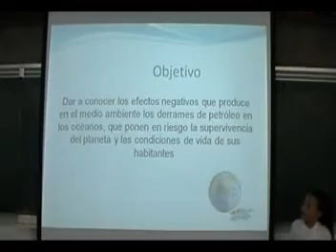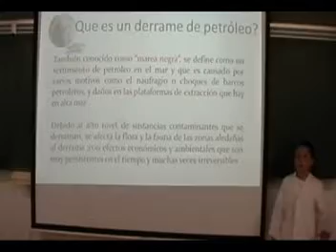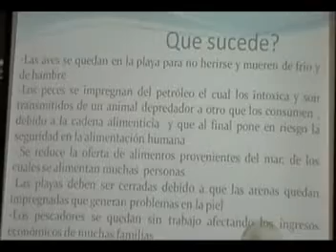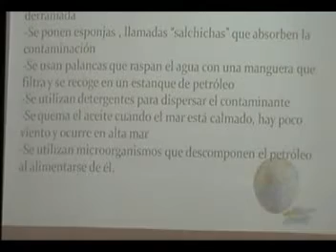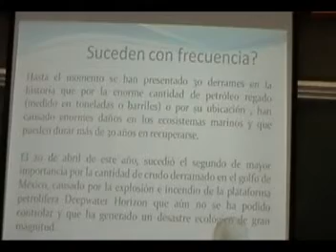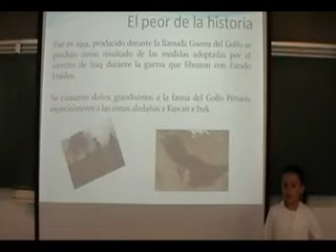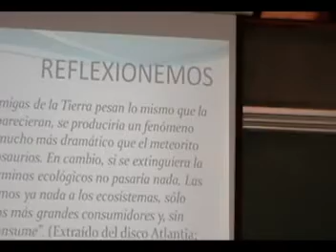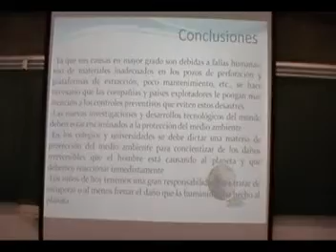Mancha de petróleo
Presentado para la feria virtual de la ciencia y la información versión 2.0
Año 2010.
Colegio Alemán Medellín